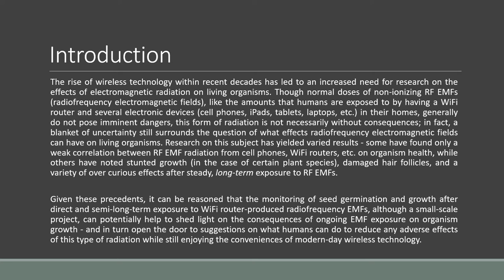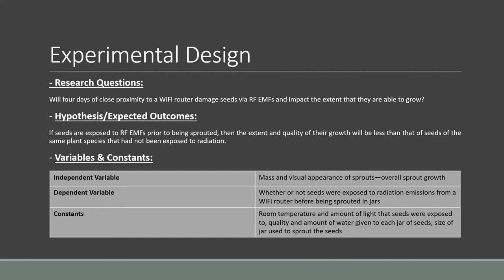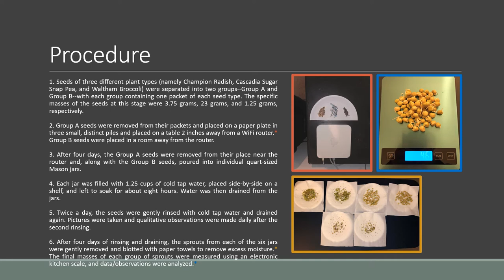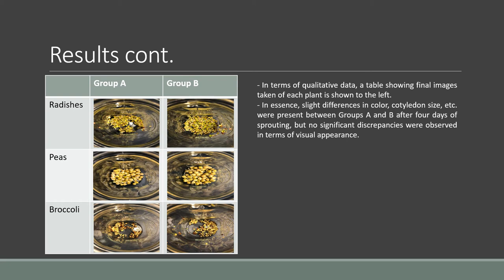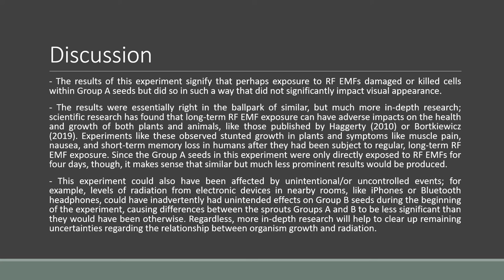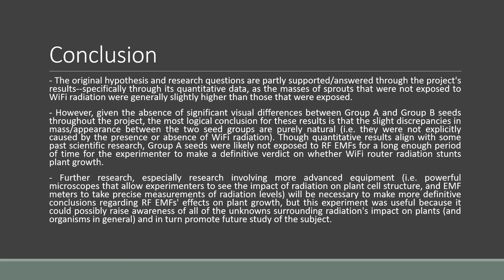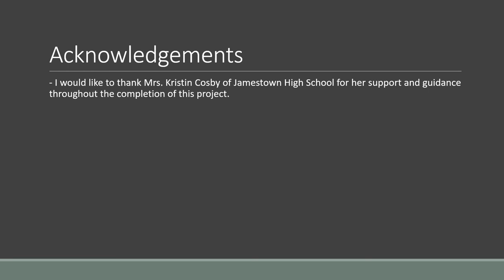PS-4 The Effect of WiFi Radiation Exposure on Sprout Growth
Plant Sciences